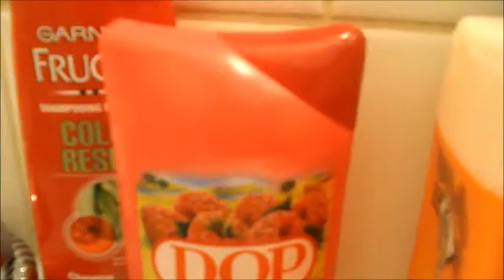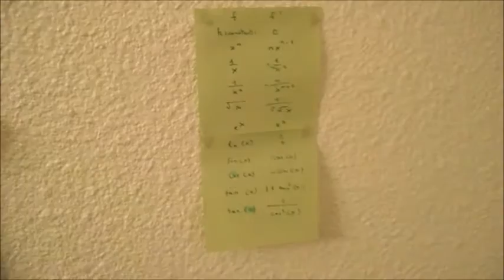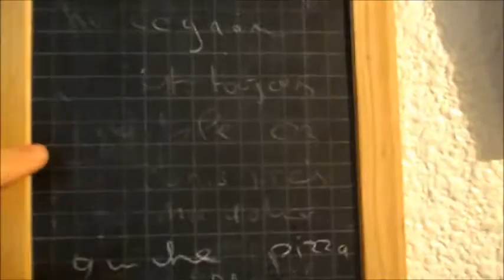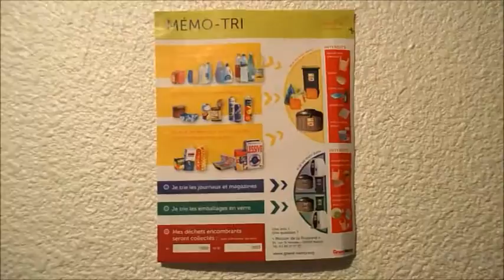BYE BYE FLAT 1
Moving out from our tiny flat from Nancy (to Lyon)